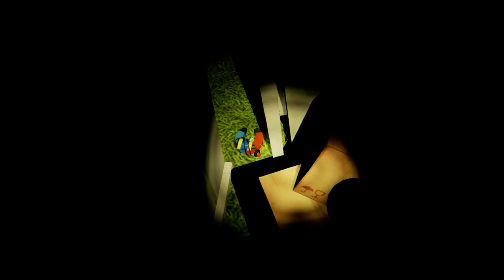It still isn't beatable! Hello Neighbor alpha 3